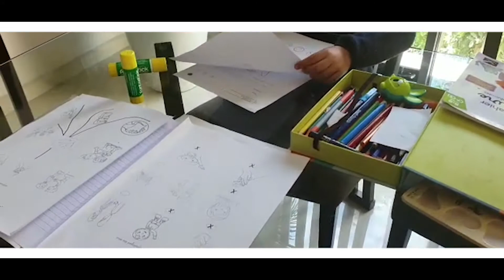Bonnes vacances...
Nous vous souhaitons de bonnes vacances, reposez vous , profitez des moments ensemble et les cours reprendront le 13 Avril au matin.